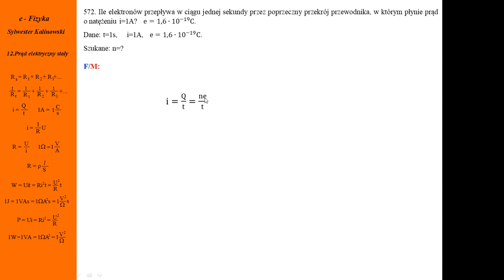572. Fizykamax, prąd elektryczny stały, ile elektronów przepływa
Ile elektronów przepływa to zależy od napięcia wprost proporcjonalnie. Ładunek elektronu wartość. Definicja natężenia prądu wzór. Definicja napięcia wzór